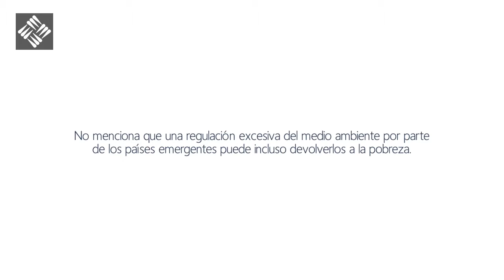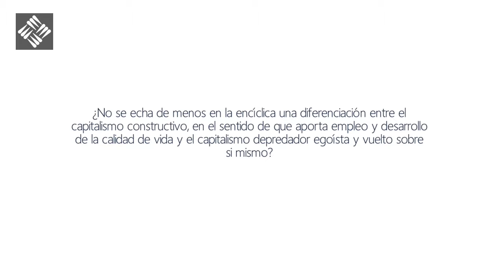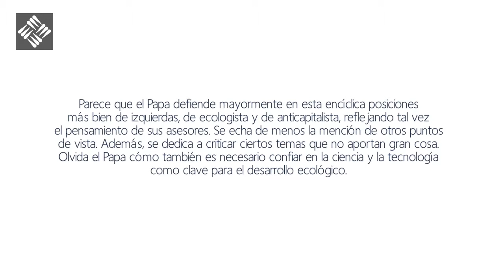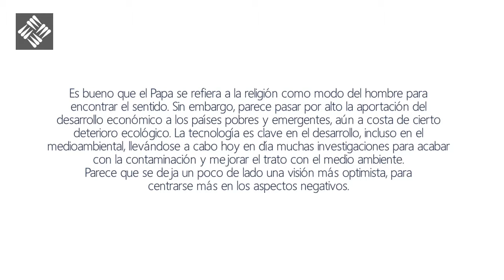El cuidado de la "casa común" a la luz de la Encíclica LAUDATO SI - Ronda de Preguntas